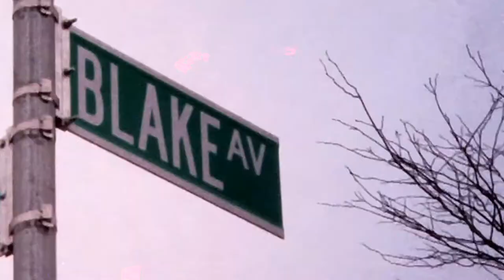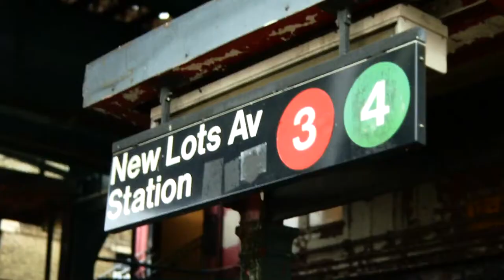M. RECK- ONE IN THE SAME Directed By R.H. Bless